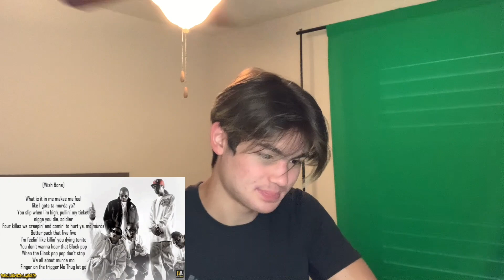Bone Thugs-N-Harmony - Mo Murder REACTION